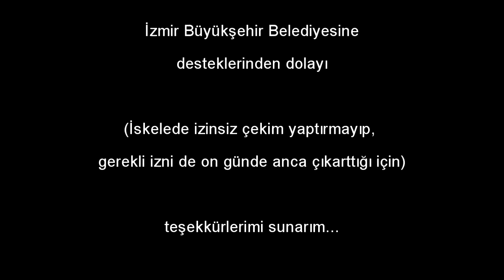amatör requiem for a dream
ilk kısa filmim (kısa filmcik de denebilir). ödevim için bir filmin iki sahnesini yeniden çekmem gerekiyordu ve böyle bir şey çıktı ortaya.